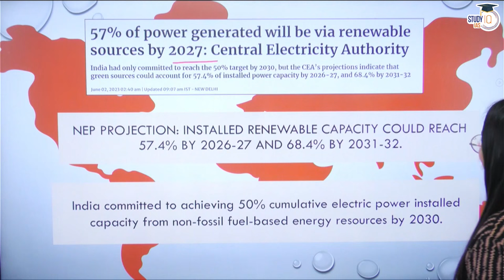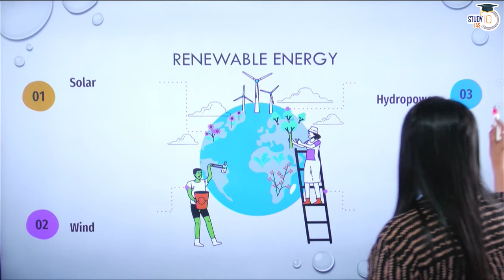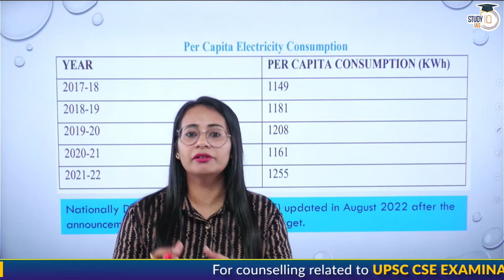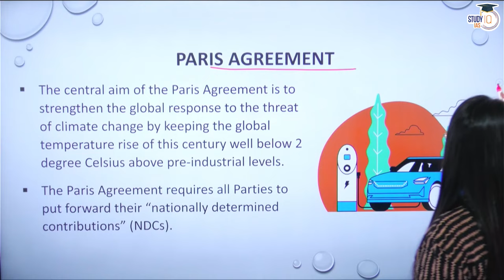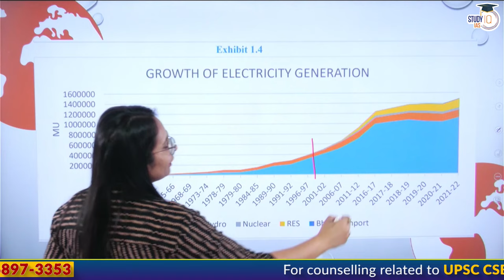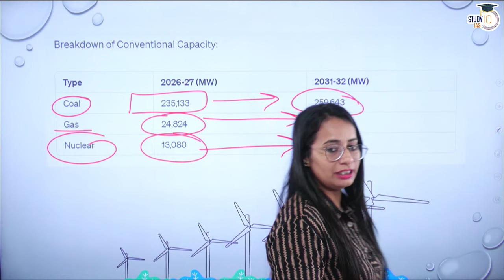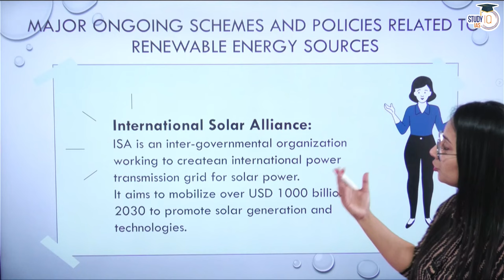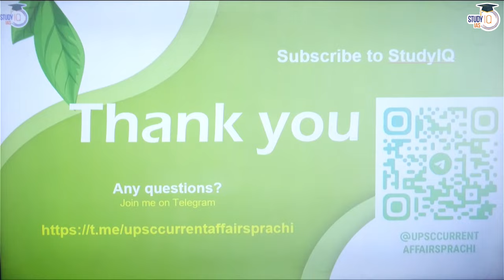Transition to Renewable Energy: Maximum Power Generation by 2027 is it possible ? | Environment GS3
Stay updated on the shifting landscape of power generation towards renewable sources with this informative video for the UPSC Environment GS3 exam. Discover the ambitious target of generating 57% of power through renewable sources by 2027 and its implications for the environment and sustainability. Explore the key renewable energy sectors, such as solar, wind, hydro, and bioenergy, driving this transition. Understand the challenges and opportunities associated with renewable energy adoption, including policy frameworks, technological advancements, and investment requirements. Gain insights into the potential environmental benefits and the role of renewable energy in mitigating climate change. Stay informed about the latest developments in the renewable energy sector for the UPSC Environment GS3 examination. Watch this video and enhance your understanding of renewable energy and its significance.

UPSC IAS LIVE Prelims to Interview (P2I) 2024 June Evening Batch - Join noiw